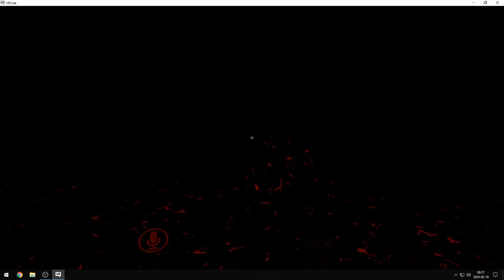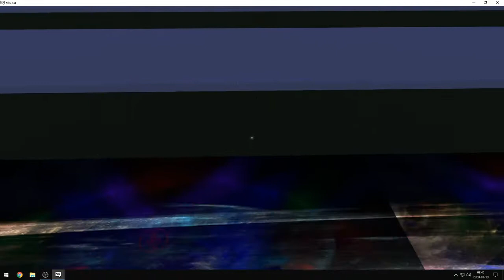some times furrys are werd in Vrchat